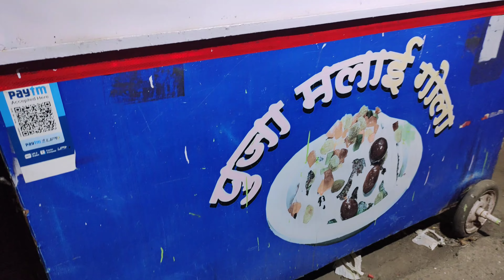Indian Brain freezing street dessert Ice gola / Malai Gola | Pooja malai gola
Brain freezing Ice gola / Malai Gola | Pooja malai gola